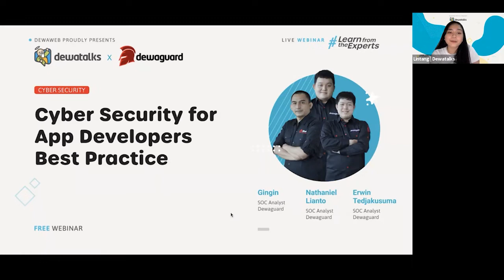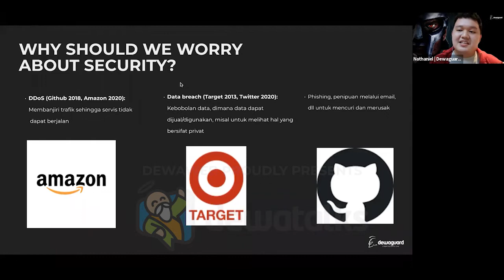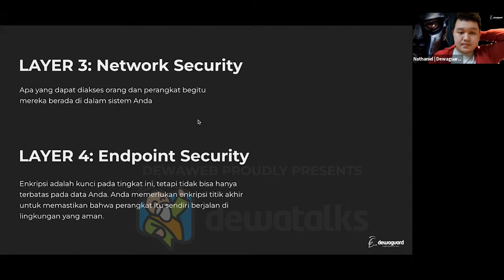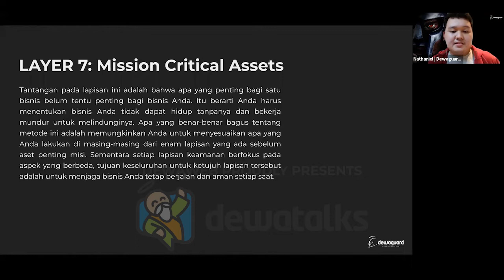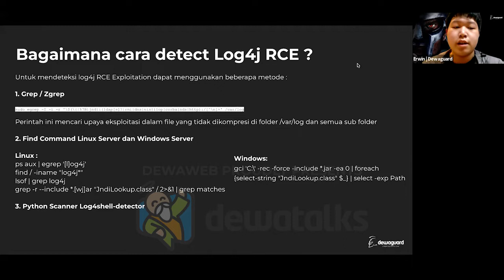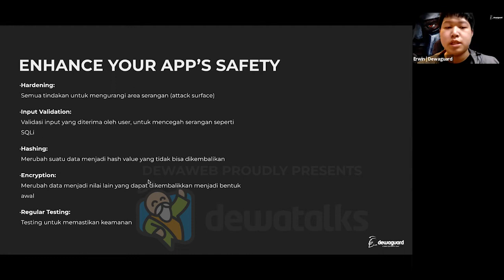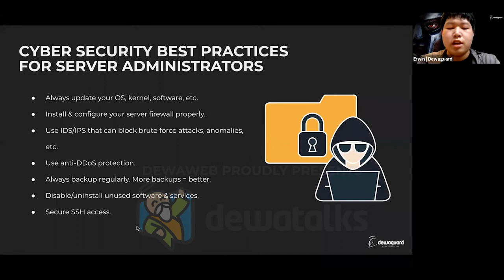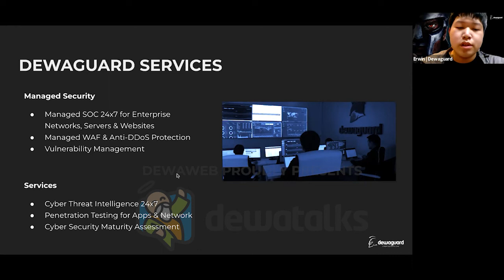Dewatalks: Cyber Security for App Developers Best Practice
Hai Sahabat Dewaweb! Cyber security menjadi hal penting yang perlu diwaspadai oleh para pengguna internet, salah satunya adalah para pengembang aplikasi atau app developer. Apakah kamu tau bahwa penting juga untuk app developer bisa mengalami serangan-serangan cyber yang berbahaya untuk keamanan data?

Yuk, tonton video ini dan belajar dengan Erwin, Nathan, dan Gingin, SOC Dewaguard. Dewaguard akan membahas mulai dari contoh serangan yang akan dihadapi oleh App Developers hingga lapisan cyber security yang perlu kamu ketahui.

Video ini merupakan siaran ulang salah satu Webinar Dewatalks yang telah diadakan beberapa waktu lalu.